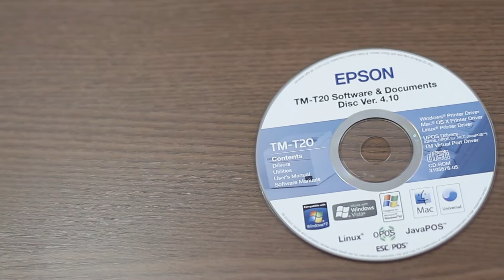Impressora Epson TM-T20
Conheça mais sobre a impressora EPSON, com Dulce Macedo.